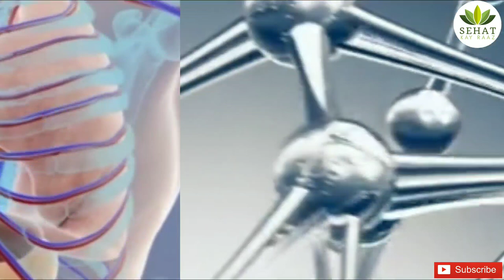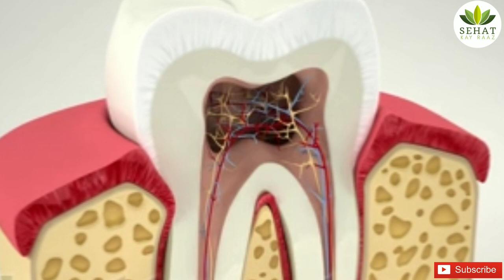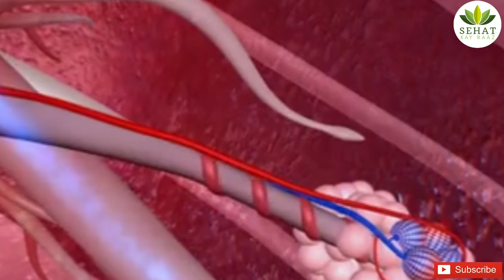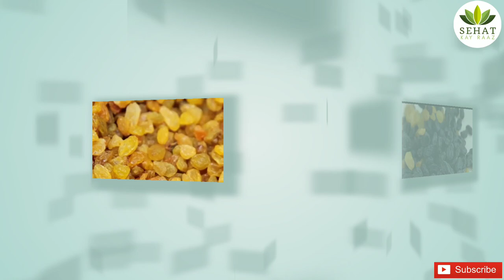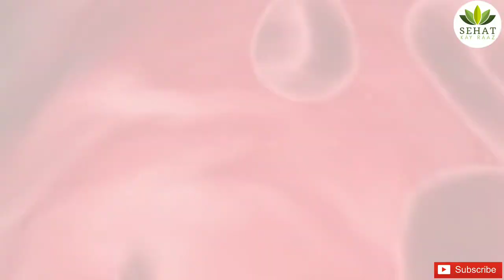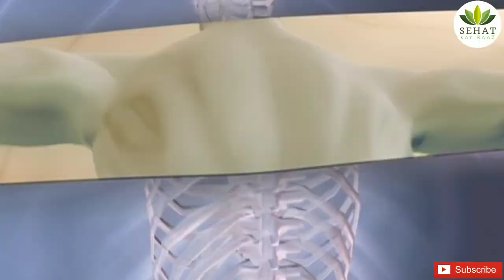khoon ki kami ka ilaj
Anemia happens when there is a decreased number of circulating red blood cells in the body. It is the most common blood disorder in the general population. Symptoms can include headaches,chest pains, and pale skin.
so in this video we are showing you how to increase blood level of your body at your home.